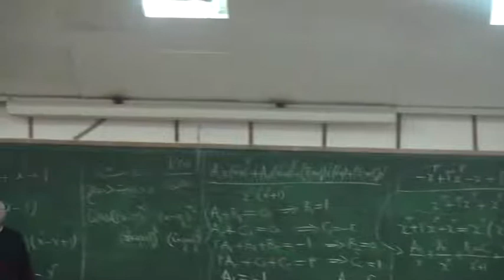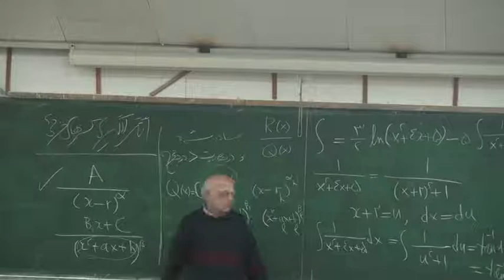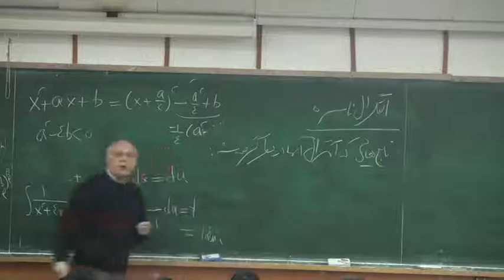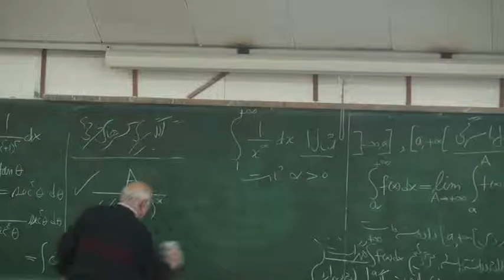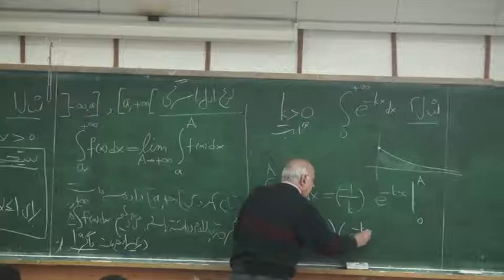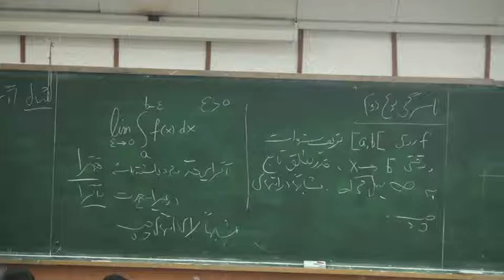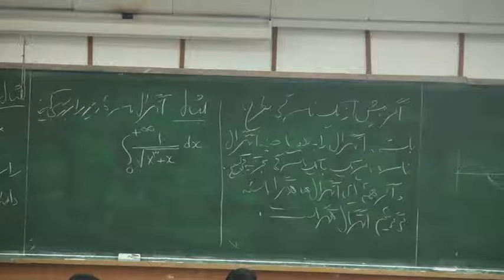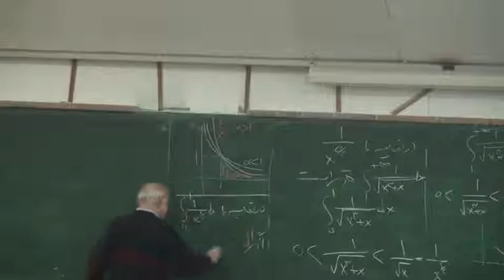ریاضی عمومی 1 - سیاوش شهشهانی - دانشگاه صنعتی شریف - جلسه 15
ریاضی عمومی 1 - جلسه 15
مقطع : کارشناسی
استاد درس: سیاوش شهشهانی
 دانشگاه صنعتی شریف
اتاق درس